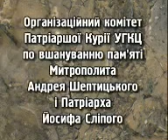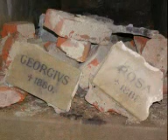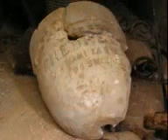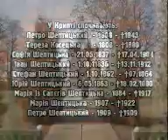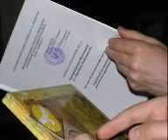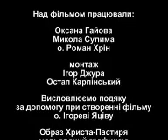Крипта родини Шептицьких час2